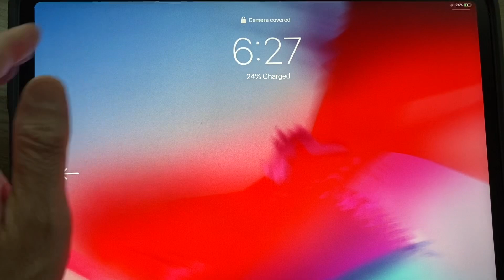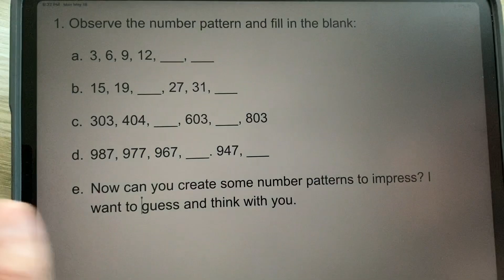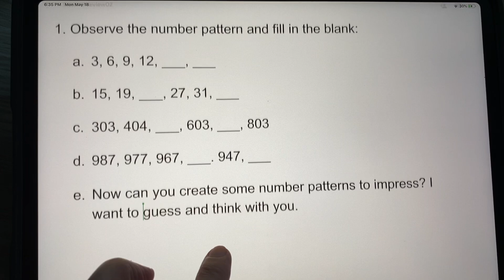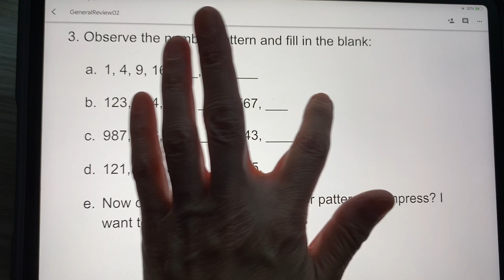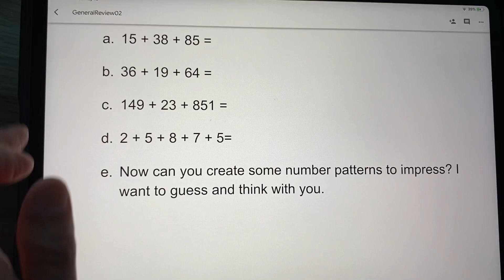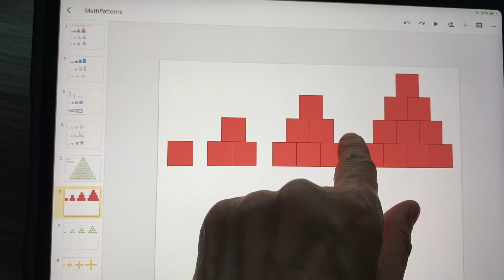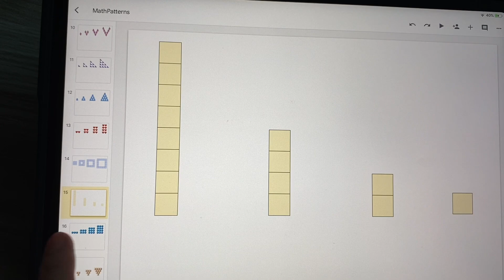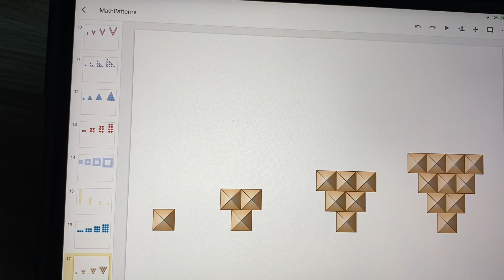Patterns in shape and numbers, 4th math